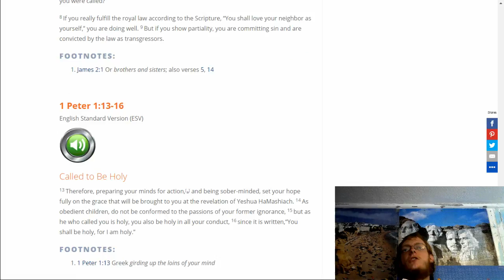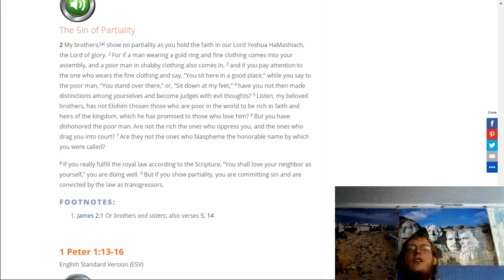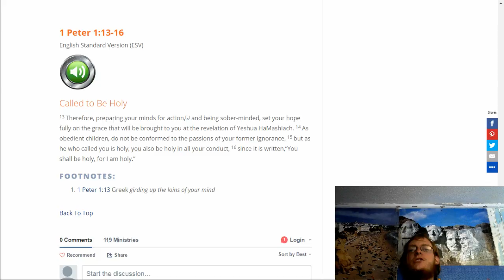Acharei MotKedoshim 6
James 2:1-9; 1 Peter 1:13-16